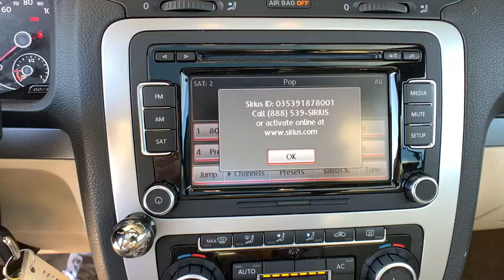2010 Volkswagen Eos Denver, Aurora, Lakewood, Littleton, Fort Collins, CO 4544VB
Candy White Used 2010 Volkswagen Eos available in Denver, Colorado at O'Meara VW. Servicing the Aurora, Lakewood, Littleton, Fort Collins, CO area.

O'Meara VW
1900 W 104th Ave

bEquipment/bbrThe vehicle has a clean CARFAX vehicle history report. Bluetooth technology is built into this Volkswagen Eos keeping your hands on the steering wheel and your focus on the road. The Volkswagen Eos is front wheel drive. It shines with clean polished lines coated with an elegant white finish. This Volkswagen Eos has a 2.0 liter 4 Cylinder Engine high output engine. Set the temperature exactly where you are most comfortable in it. The fan speed and temperature will automatically adjust to maintain your preferred zone climate.  Help alleviate lower back pain with the driver seat lumbar support in this 2010 Volkswagen Eos . Anti-lock brakes will help you stop in an emergency. Easily set your speed in the vehicle with a state of the art cruise control system.  Increase or decrease velocity with the touch of a button. The vehicle is equipped with a gasoline engine. The high efficiency automatic transmission shifts smoothly and allows you to relax while driving.brbrbAdditional Information/bbrPrice does include $599 D&H Fee.  All prices specifications and availability subject to change without notice. Contact dealer for most current information.
2.0L turbocharged TSI I4 engine,6-speed DSG transmission w/Tiptronic,Front wheel drive,Independent MacPherson strut front suspension;  stabilizer bar,4-link independent rear suspension;  stabilizer bar,Electro-mechanical variable assist pwr rack & pinion steering,Dual exhaust tips,Pwr retractable hardtop roof;  optical & acoustic roof status indicator; wind deflector; removable windblocker,Pwr tilt/sliding panoramic sunroof;  tinted glass; manual sunshade; pinch protection,Body-color bumpers,Chrome grille;  black louvers,Halogen headlamps,Projector lens fog lamps,Tinted glass,Body-color heated pwr mirrors w/integrated turn signals,Variable intermittent windshield wipers w/heated washer nozzles,Body-color door handles,Trunk lid diversity antenna,Bluetooth connectivity,Heated front bucket seats;  12-way pwr driver seat w/pwr lumbar; 8-way manual passenger seat w/manual lumbar; driver pwr easy entry system; head restraints,Rear bench seat;  adjustable head restraints; lockable center armrest w/pass-through & storage,Front center adjustable armrest w/storage compartment,(2) front cupholders,(2) rear cupholders,3-spoke tilt/telescoping leather-wrapped multi-function steering wheel;  audio controls; theft-deterrent steering column,Instrumentation;  speedometer; tachometer; odometer; trip odometer; vehicle temp; fuel; safety belt reminder; fuel cap seal warning; digital clock w/date,Multi-function trip computer;  trip time; trip length; average trip speed; average trip fuel consumption; current fuel consumption; miles to empty; outside temp gauge; compass,Pwr windows;  pinch protection,Cruise control,Remote fuel door & trunk release,Immobilizer III theft-deterrent system,Audible/visible anti-theft vehicle alarm system,Climatronic dual-zone automatic climate control;  rear vents; pollen & odor filter,Rear window defroster,Front door & seatback storage pockets,Lockable cooling glove box,(2) 12V outlets,Leatherette door panel inserts,Microtech anthracite interior trim,Driver & front passenger sunvisors w/covered illuminated vanity mirrors,Lighting;  (2) reading lights; luggage compartment light; front footwell lighting,Leather shift knob & hand brake,Ski sack preparation,Baggage cover,4-wheel anti-lock disc brakes (ABS),Hydraulic brake assistant (HBA),Engine drag torque control (EDTC),Anti-intrusion side-impact door beams,Daytime running lights,Driver & front passenger airbags w/passenger occupant detection system (PODS),Driver & front passenger side head & thorax airbags,3-point safety belts in all seating positions;  emergency locking retractors (ELR); load limiters; front pretensioners,Rear seat lower anchors & tethers for children (LATCH),Tire pressure monitoring system,Collapsible steering column,Automatic rollover protection system (ROPS),Trunk escape handle,Dual note horn